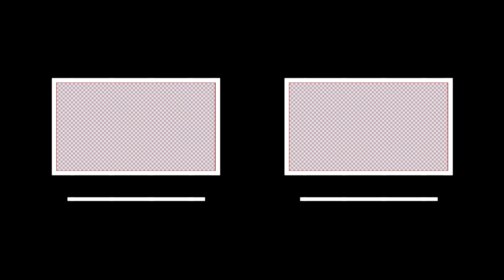التطعيم ضد الڤيروس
The Man Brand @themanbrandeg